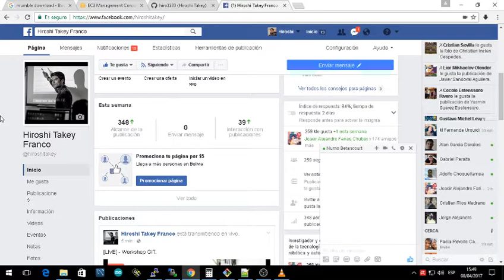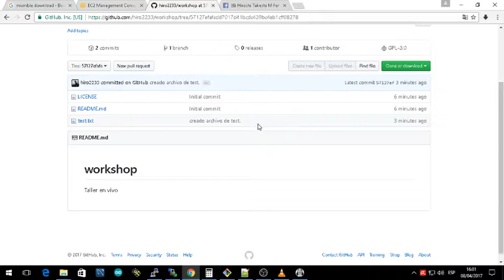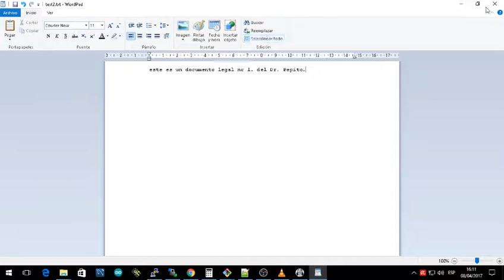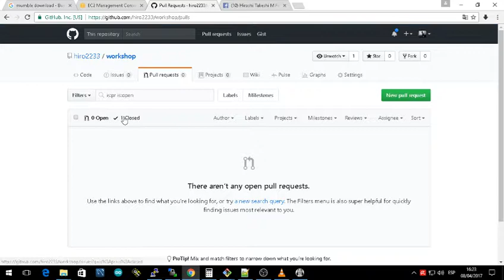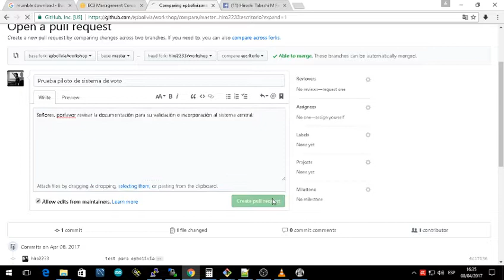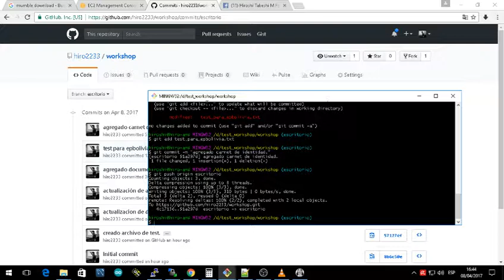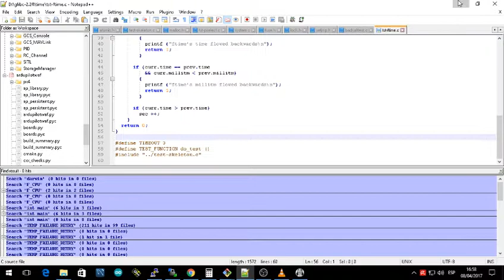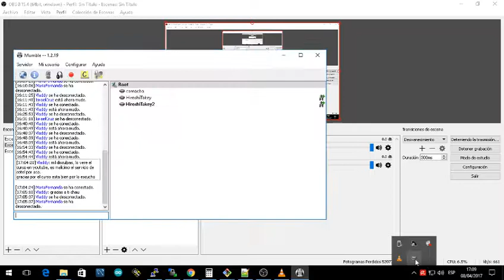[LIVE WORKSHOP] - Git.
Workshop en vivo que se realizó via facebook a través de la cuenta